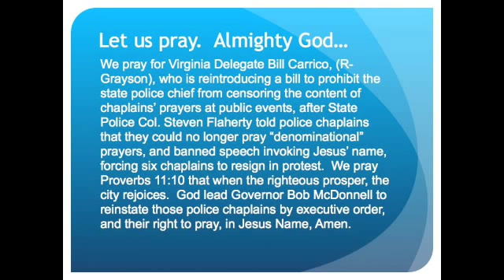The Evening Prayer - 21 Dec 09 - Bill Would Give Okay to Chaplains Prayer